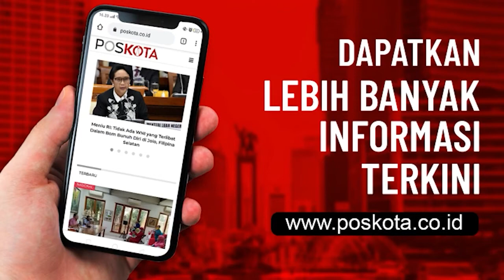PEMBERIAN VAKSIN COVID 19, GTPPC KOTA DEPOK MASIH MENUNGGU ARAHAN SATGAS PUSAT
Terkait pemberian vaksin Covid-19 kepada masyarakat Kota Depok dari Propinsi Jawa Barat, Tim Gugus Tugas Percepatan Penanganan Covid-19 Depok, masih menunggu arahan dari Satgas Covid Pusat.

Menurut Juru Bicara Gugus Tugas Percepatan Penanganan Covid-19 (GTPPC), Dadang Wiharna mengatakan terkait pemberian vaksin Covid-19 dari pemerintah pusat yakni Satgas Covid Pusat masih menunggu arahan.

"Untuk rencana yang dijadwalkan pemberian vaksin Covid-19 pada November 2020 ini, secara pasti masih menunggu arahan dari Tim Satgas Covid Pusat, "ujarnya kepada Poskota usai membagikan ribuan masker bersama petugas gabungan Kota Depok di Lamanda Jalan Margonda, Kota Depok, Selasa (10/11/2020) siang.